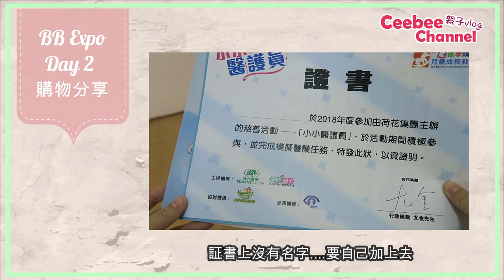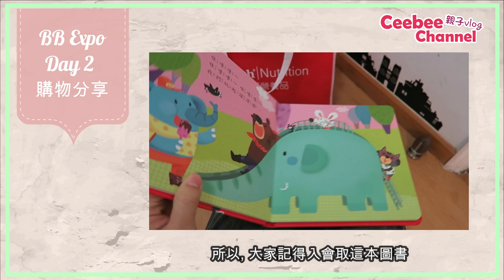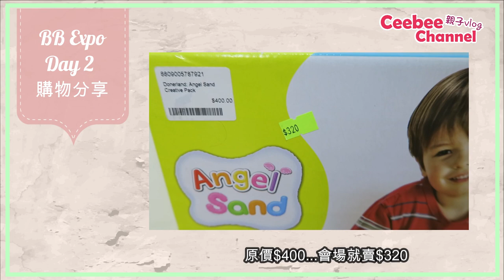BB展 攻略 | 荷花BB展 | 購物分享2018| Ceebee 媽媽分享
第二日帶了Ceebee去BB展參加[小小醫護員]活動後的購物分享, 去片拉~

惠氏營養品香港 S-26 (攤位: A09)
Badanamu Hong Kong (攤位: C05-06, C11-12)
KAWAI 日本肝油丸 (攤位: F04, F21)
Chance For Kids (攤位: L10)

2018「BB春季購物節」暨「兒童成長教育展」
日期: 2018年2月2至3日(10:00 am – 9:00 pm) 及2月4日(10:00 am – 7:30 pm)
地點: 香港會議展覽中心舊翼Hall 3FG
票價: 成人 HK$30，小童 HK$20 (1米以下小童免費)

Gashapon